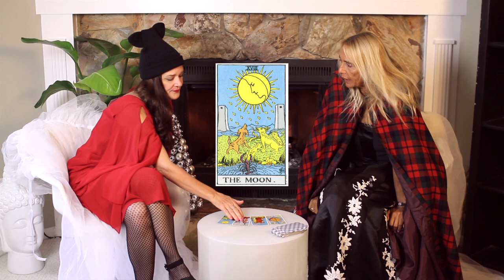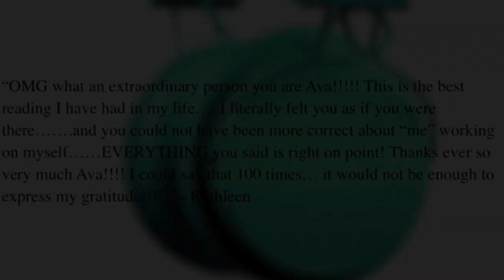ARIES December 2014 Tarot Forecast Astrological Free Psychic Reading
Welcome to our special WINTER SOLSTICE READING for the month of December, Aries Girls! Enjoy your FREE MONTHLY READING and psychic prediction, then join us for the Winter Solstice Ritual video on December 21st. Ava and Trudy deliver the future via their signature 4-Card Spread! Learn what obstacles you will face in the month of October and even a little about the unexpected. Join us for Poetry and Earmuffs. Ava and Trudy share poetry and conversation as they ANSWER FAN COMMENTS. Want a personal reading with Ava and Trudy? It's easy!